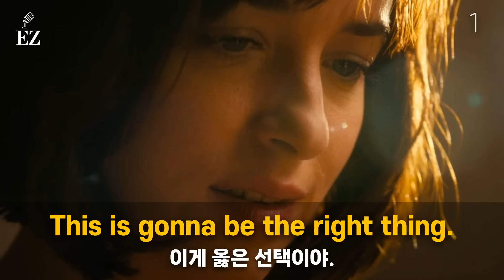[뉴욕 실전회화 5편] 뉴요커들이 밤낮으로 쓰는 100문장ㅣ미국 뉴욕 배경 넷플릭스 빈도수 최다 영어표현 엄선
미국 뉴욕을 배경으로 한 넷플릭스 영화, 드라마 중 반복적으로 가장 많이 나오는 최다 빈도수의 영어표현 문장 100개를 소개합니다.

특히 뉴욕에 직장을 둔 사람들, 뉴요커들이 아침 저녁으로 자주 사용하는 일상 대화들로 구성해보았어요. 낮엔 직장에서, 밤엔 친구들과 레스토랑이나 바에서 흔하게 쓰는 표현들을 만나보세요. 반복적으로 듣고 따라하다보면, 어느새 미국 뉴욕 한복판에 와있는 기분이 드실 거에요 :)

정확히 아는 문장은 아무리 흘려 말해도 명확하게 들린 경험 있으시죠? 아는 만큼 들리기 때문에 기본적인 인풋을 늘리는 것이 중요합니다. 뉴욕을 살아가는 원어민들이 정말 자주 쓰는 문장들이니 자연스럽게 한국말처럼 나올 때까지 여러 번 반복해서 듣고 따라해보세요. 그들처럼 말이 나올 때까지 모두 재밌게 즐겨 주세요.

영어공부 영어회화 영어 스픽이지 잉글리쉬와 함께해요!